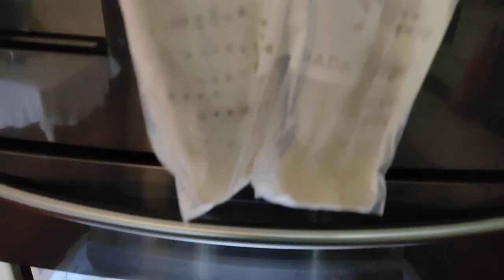ทำอาหารเก็บไวกินนานๆค่ะแช่แข็งค่ะ5/5/63